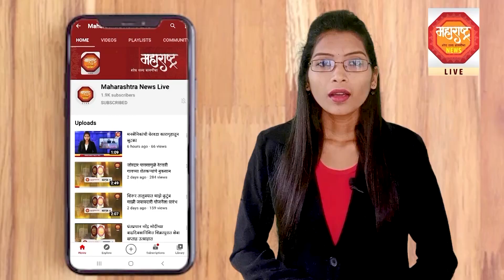श्रीकृष्ण व स्वामीसमर्थ पॅनल ला घवघवीत यश